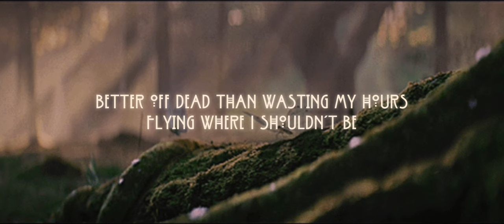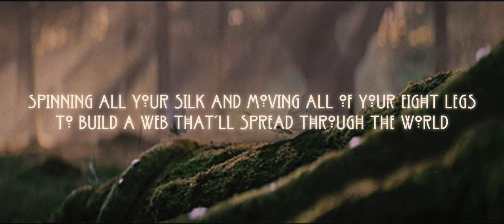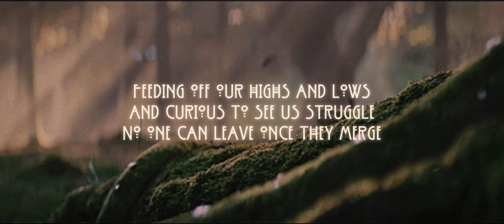Spider Web (Melanie Martinez) - Cover by Odin Q